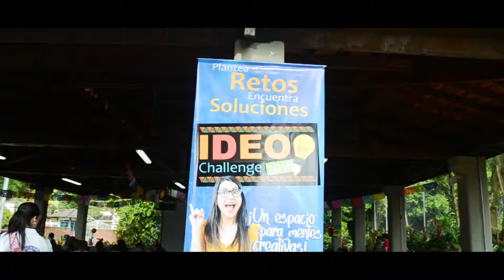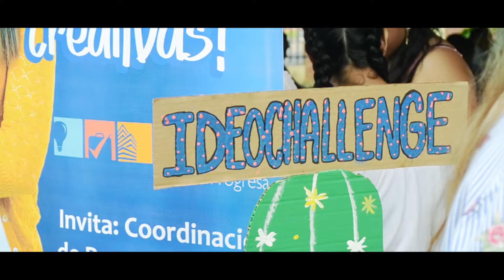IDEOCHALLENGE: un reto de ideación.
Durante todo un día, 120 estudiantes y graduados generaron ideas de negocio a partir de las temáticas de Cultura  ciudadana y arraigo de ciudad, Economía Naranja y Turismo en Ibagué.